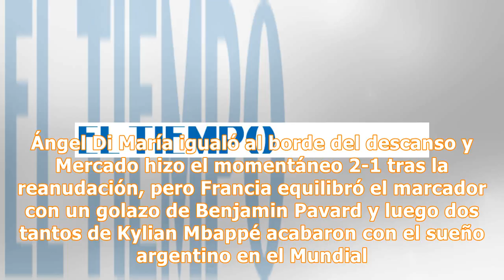‘Nos encontramos contra un gran rival’: Mascherano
El volante aseguró que Argentina dio todo lo que pudo, pero al final no pudieron. Javier Mascherano se lamenta por la eliminación. Encuentra la validación de El Cazamentiras al final de la noticia. 30 de junio 2018 , 11:22 a.m. La selección argentina cayó eliminada en octavos de final del Mundial de Rusia-2018 contra Francia (3-4), este sábado en Kazán, y dijo adiós al campeonato "contra un gran rival", como reconoció Javier Mascherano al final del partido. "Dimos todo lo que teníamos. Nos encon...